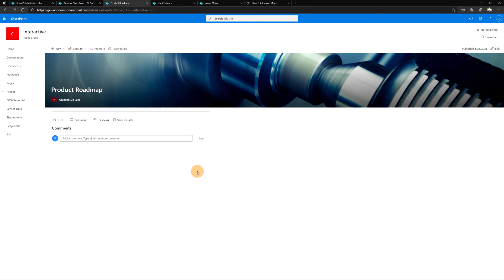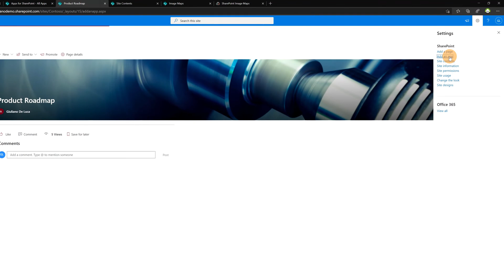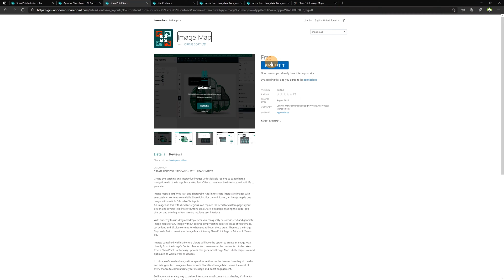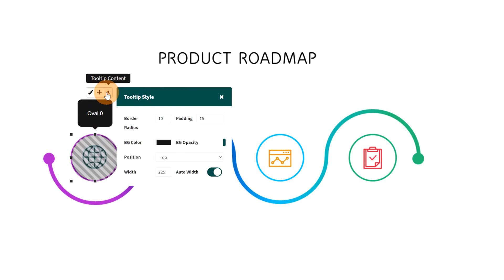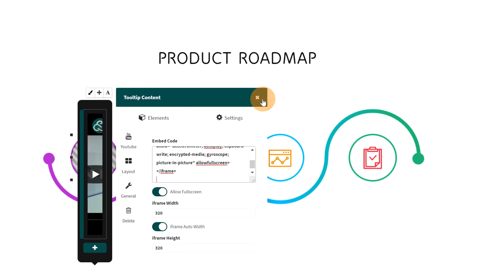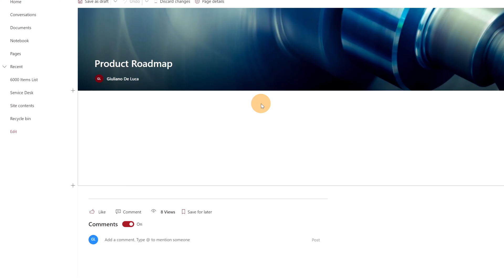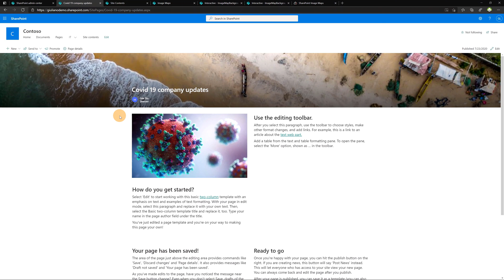How to create interactive images in SharePoint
In this video tutorial, we’ll see how to create interactive images in SharePoint.
I'll show you how to add layers to an image in order to display in specific zone interactive content such as buttons, links, text, YouTube videos.
We'll go through several steps, installing two SharePoint apps as well, to make this scenario possible.

⏲Timestamps:
0:00 Introduction
0:21 How to install the necessary Apps
2:14 How to create an interactive image
5:40 How to add the image just created in a modern page
6:48 Licensing options
6:58 Conclusion